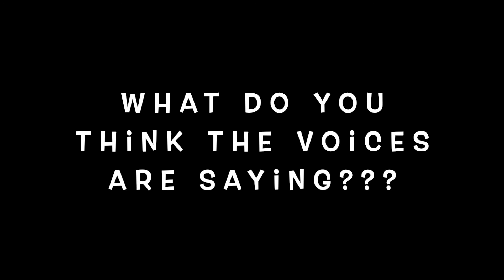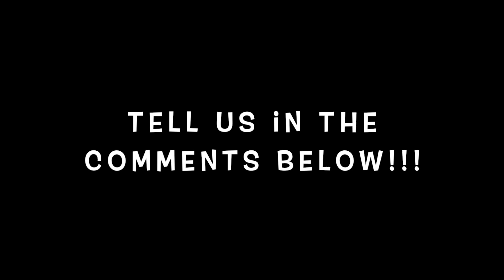She Got Ghosts!!!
Rebecca joins us to share some creepy events happening in her home.
Is it a ghost? DEMONS?! Who the hell knows.
We want to thank Rebecca for hanging out and we hope to see her again
on the show. Follow her on Tik Tok @rebeccagatewood25